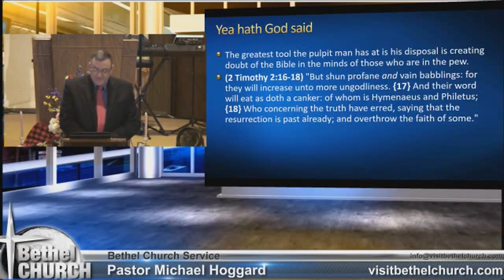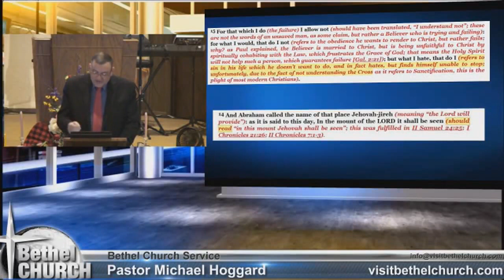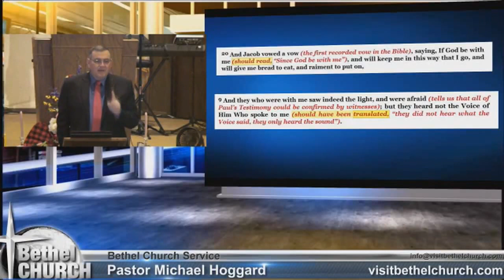JIMMY SWAGGART EXPOSITORS STUDY BIBLE: Satanic Verses ? by Mike Hoggard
Mike Hoggard talks about the J.S. expositor's bible and how heratics with an Alexandrian philosophy and mentality have added their own vile words & corrections & interpretations to the words of God.  Using marginal notes or footnotes to correct the bible is heretical   enough,  but these guys  Injected their leaven & venom right INTO the actual text of the King James Bible. (and in red lettering no less, as if Jesus Christ himself is speaking).    According to the very scripture that these reprobates are trying to pervert, the same are accursed and condemned already.  Rampant and  unrestrained "YEA, HATH GOD SAID".